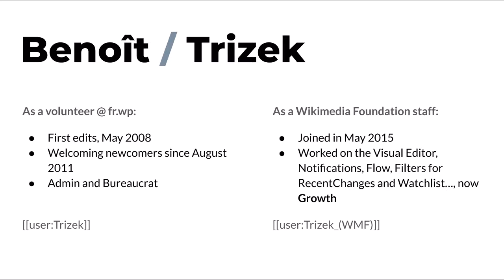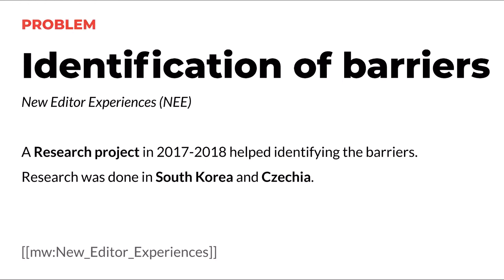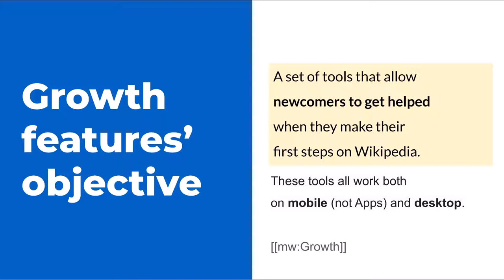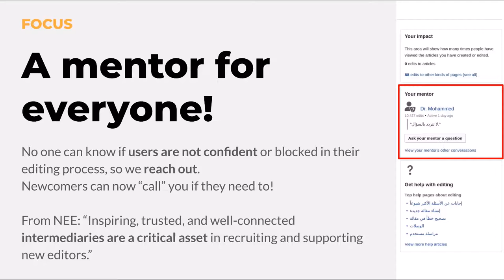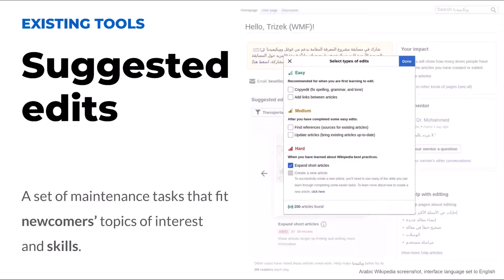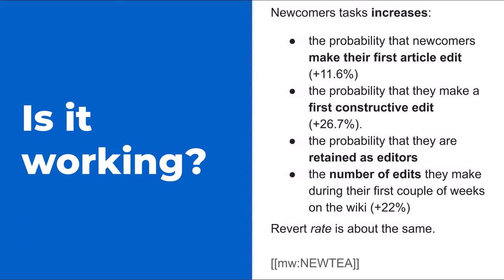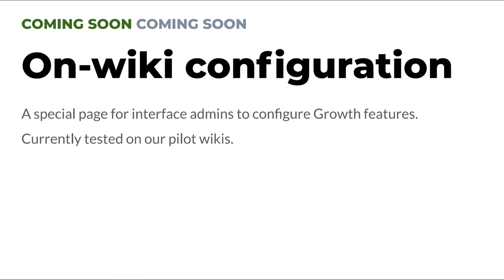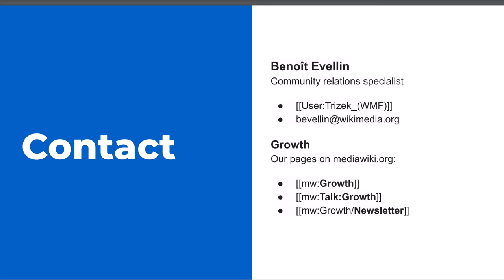Help your communities grow! (Arctic Knot Conference 2021)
Benoît Evellin - Trizek (WMF) - Growth team, Wikimedia Foundation, talks about helping your communities grow.